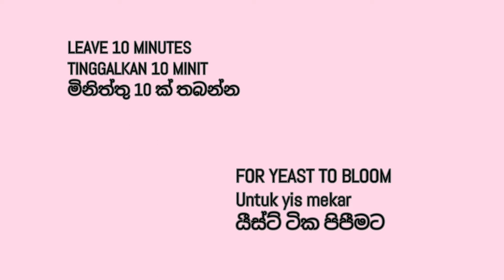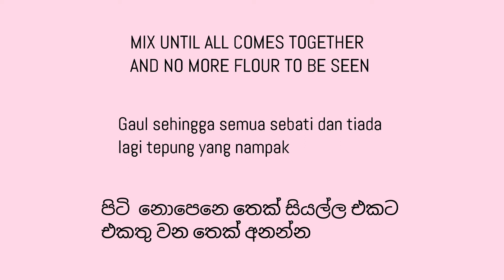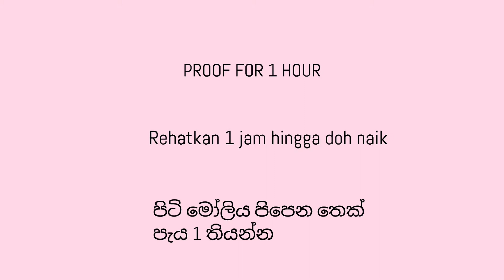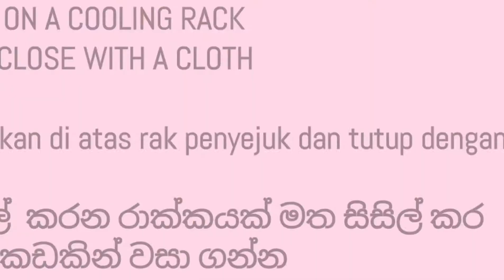Do you know how to make "Ada"- Sri lankan Muffin? "අඩ"- හදන හැටි දන්නවද?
This is a Sri Lankan traditional fluffy Muffin. which is made of a coconut milk and a bread dough, It is very easy to make and it is very soft on the 2nd day. I love the taste of this sticky from out side soft from inside Sri Lankan Muffins called "Ada"

❤I like to THANK all my subscribers who has been supporting me❤

💚8 Tbsp (1/2 cup) WARM WATER
💚1Tbsp / 12.6g CASTOR SUGAR
💚2 tsp /3.2 g INSTANT DRY YEAST

💚5OOg ALL PURPOSE FLOUR
💚1/2 tsp SALT
💚60g BUTTER ( SOFT)
💚2 EGGS ( lightly beaten)
💚12 Tbsp /3/4 cup/ 171g
      COCONUT MILK

Malay

Ini adalah Muffin gebu tradisional Sri Lanka. yang diperbuat daripada santan dan doh roti, Ia sangat mudah dibuat dan ia sangat lembut pada hari ke-2. Saya suka rasa melekit dari bahagian luar lembut dari dalam Muffin Sri Lanka yang dipanggil "Ada"

🧡8 Tbsp (1/2 cup)Air suam
🧡1Tbsp / 12.6g Gula kastor
🧡2 tsp /3.2 g Yis Segar

🧡5OOg Tepung Gandum
🧡1/2 sudu kecil Garam
🧡60g Mentega (lembut)
🧡12 Tbsp / 3/4 cup/ 171g Santan
🧡2 Telur  (dipukul ringan)

🧡229ml Santan
🧡1 sudu kecil serbuk penaik
🧡1/2 sudu kecil Serbuk
     Bicarbonate
🧡1.5 sudu kecil  Esen Vanila

Sinhala

මෙය ශ්‍රී ලාංකීය සම්ප්‍රදායික මෆින් වර්ගයකි. පොල් කිරි සහ පාන් පිටි ගුලියකින් සාදන ලද, එය සෑදීමට ඉතා පහසු වන අතර එය 2 වන දින ඉතා මෘදු වේ. "ආඩ" නමින් හදුන්වන ශ්‍රී ලාංකීය මෆින්ස් ඇතුළතින් මෘදු වන අතර පිටතින් ඇලෙන සුළු ගතියට මම කැමතියි

💛කරුණාකර මගේ නාලිකාවට දායක වී මෙම නාලිකාව සමඟ ඉදිරියට යාමට මට සහය වන්න  තවත් අලුත්ම වීඩියෝ ඔබ වෙත ගෙන ඒමට මට සහයෝගය දෙන්න. බොහොම ස්තුතිය 💛

❤සහය දුන් මගේ සියලුම ග්‍රාහකයින්ට ස්තූතියි ❤

🍁8 Tbsp (1/2 cup) මද රස්නෙ
      වතුර
🍁1Tbsp / 12.6g කෑස්ටර් සීනි
🍁2 tsp /3.2 g ක්ෂණික වියළි
     යීස්ට්

🍁5OOg පාන් පිටි
🍁1/2 tsp ලුණු
🍁2 බිත්තර ( ටිකක් ගසා ගන්න)
🍁60gබටර් (මෘදු)

🍁12 Tbsp / 3/4 cup/ 171g පොල්
     කිරි
🍁325g සිහින් සීනි
🍁1 තේ හැදි බේකිං පවුඩර්
🍁1/2 තේ හැදි බයිකාබනේට්
       සෝඩා
🍁1.5 තේ හැදි වැනිලා  එසන්